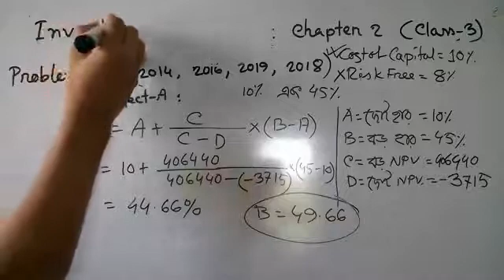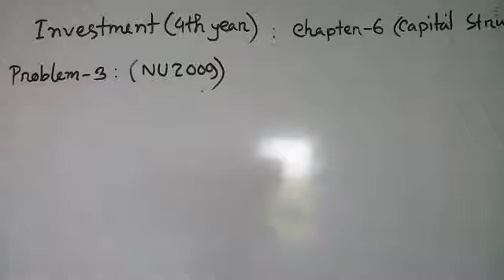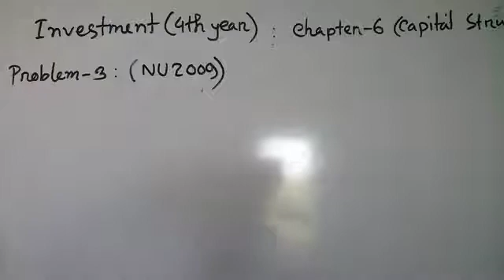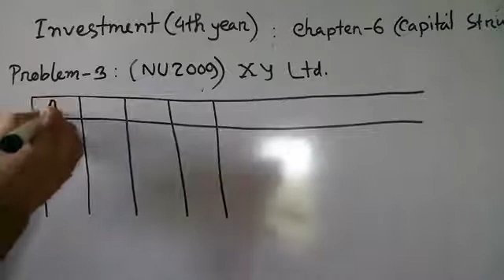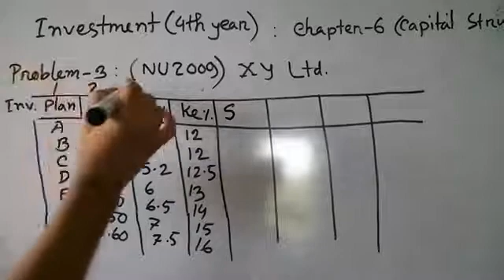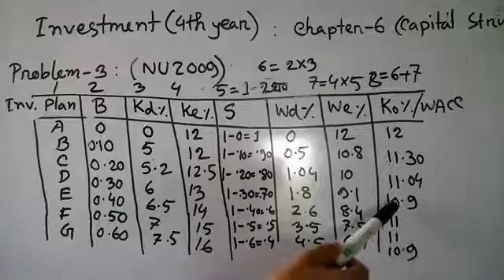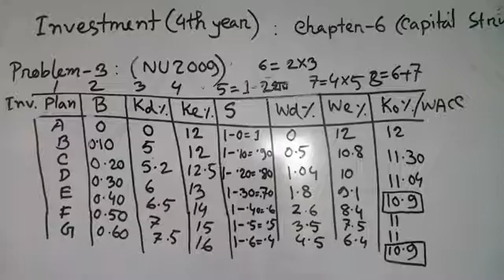Capital Structure Theory (FB Live) (Class 2)